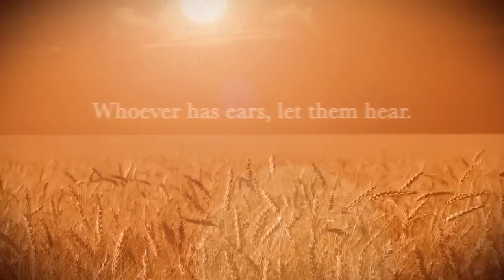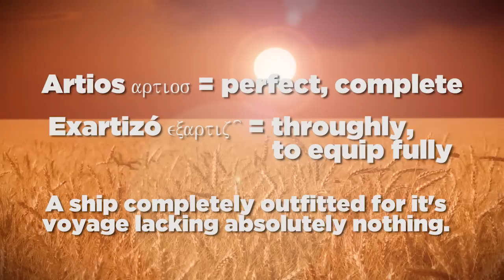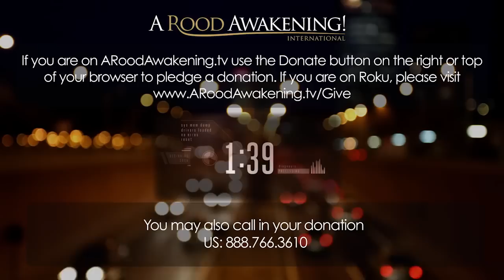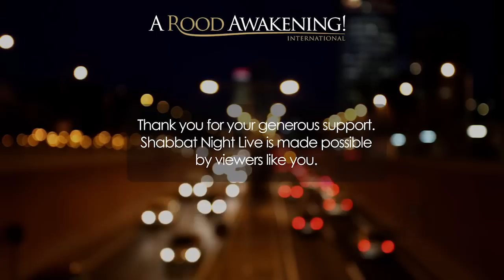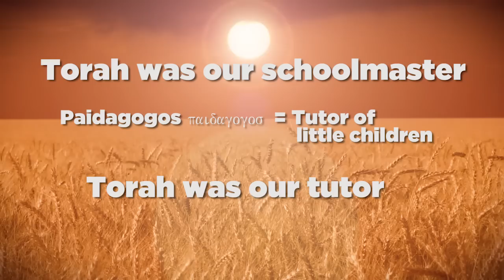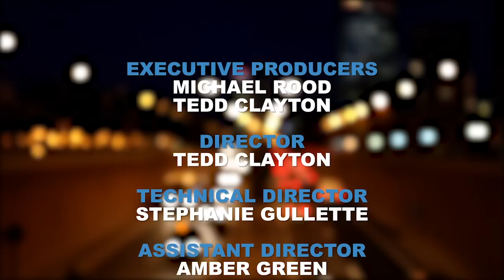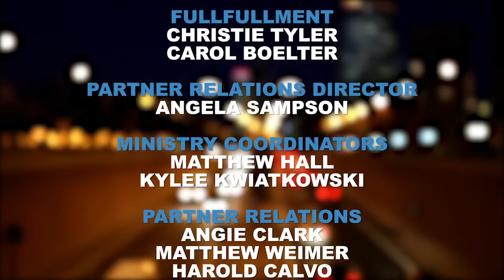The Torah is given by inspiration of God.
Power Filled Abundant Living: Session 5.  "The Torah is given by inspiration of God - Part 1

Join Michael Rood in this foundational teaching series that explains why and how we must repent and come back to the knowledge of the one true God revealed in his instructions — his Torah — in order to reclaim our calling as his priests to satisfy our thirst for real life, for real power, for living water… abundant life.